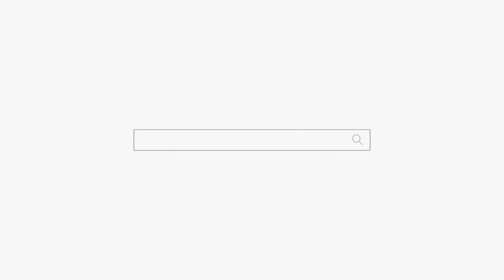너 비위 맞춰 줄 사람 아무도 없어! feat.구도쉘리ㅋㅋㅋ 미안! 용군TV 강화별상 일월당 (부천점집 부평점집 인천점집 유명한점집 용한점집)